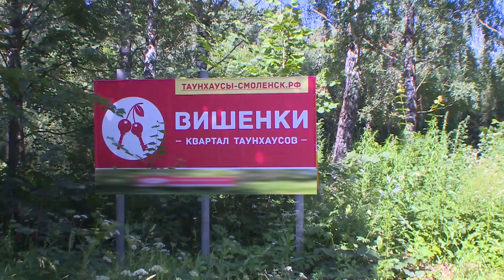Десна-ТВ: В области раскрыта серия имущественных краж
В течение двух летних месяцев в первый отдел полиции Смоленска поступали заявления о кражах в частных домах.